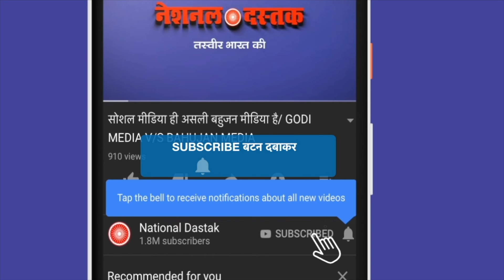बीजेपी ने जम्मू-कश्मीर को किया बर्बाद